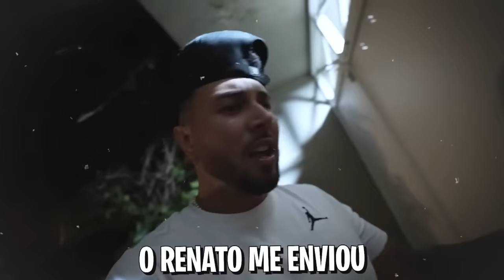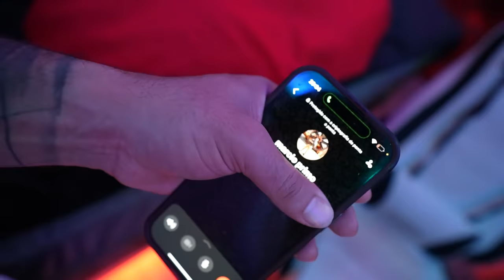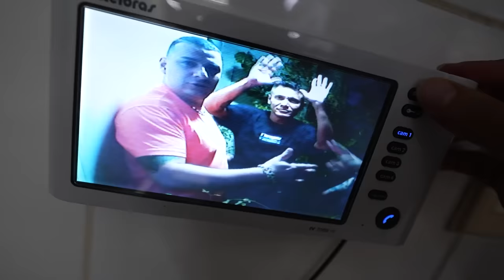⚠️URGENTE⚠️ - PEGAMOS O MORADOR MISTERIOSO - CONTRATEI VARIOS POLICIAIS PARA PEGAR !! 🚨